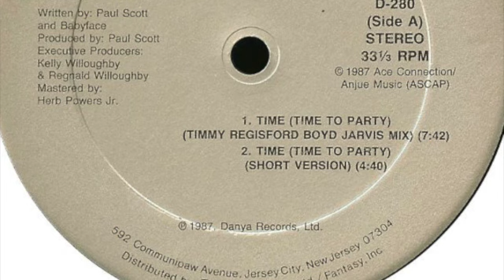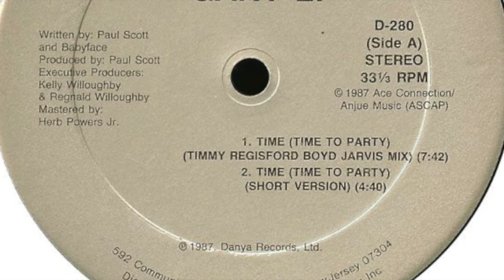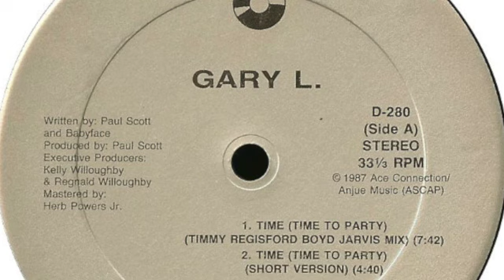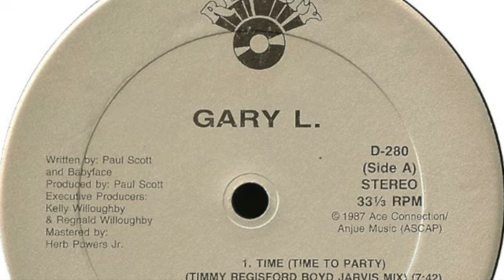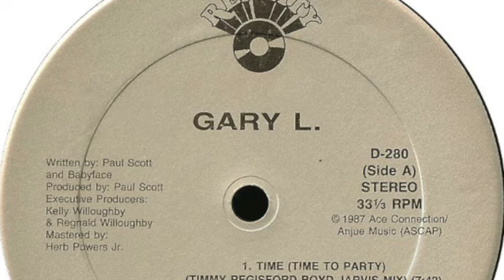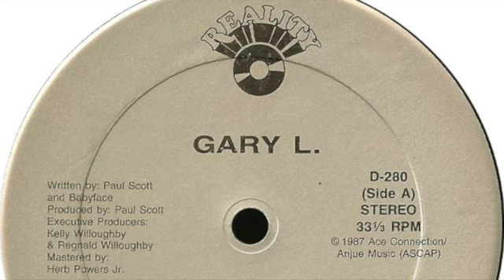Gary L. - Time (Time To Party) (Timmy Regisford Boyd Jarvis Mix)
Label: Reality – D-280
Country: US
Released: 1987